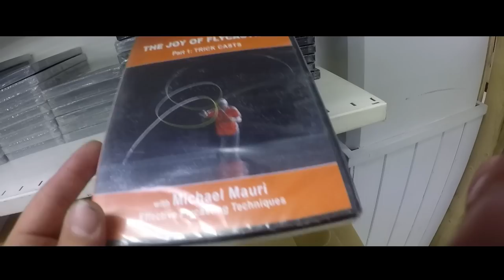Arvonta ja tarjouksia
Kaikkiin tilauksiin ilmaiset toimituskulut sunnuntaihin asti sekä 20euron tilauksiin mukaan lippa/lusikka ja rapala vaappu.

Lisäksi perhosiiman ostajalle mukaan dvd.

Ilmaiset toimituskulut akvitoivuu kampanjakoodilla pottukoira.

Kaikkiin tilauksiin mukaan myös pottukoira kalamitta ja tarra.

Loppuviikosta arvotaan tilaajien kesken zander setti ja vieheitä.